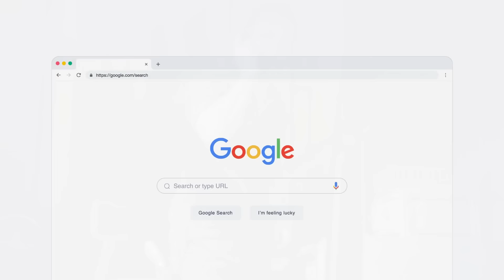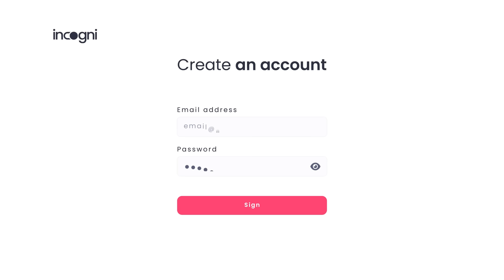They CAME BACK! The Walking Dead Daryl Dixon FINALE Breakdown and Crossover Theory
In the latest episode of The Walking Dead Daryl Dixon show, Daryl managed to contact Carol through the radio and at the end of their conversation she says "they came back". The finale of the Daryl Dixon show episode 6 is here and season 2 of the Daryl show Book of Carol is on the way with the trailer where we see Carol on the way to track down Daryl and eventually also go to France. In this video we figure out exactly who she's talking about that has came back and returned and why she sounded like that. Has Rick Grimes and Michonne returned? Has Morgan, Dwight and the rest of the Fear cast crossed over once more? This return may be bittersweet and the biggest crossover in The Walking Dead is about to happen. This is what I think. The Walking Dead Ones Who Live will start in February and the new sneak peek trailer just released!

Who do YOU think Carol is talking about? What do YOU think of the new walkers? What did you think of the Daryl Dixon show? I'll see you soon.